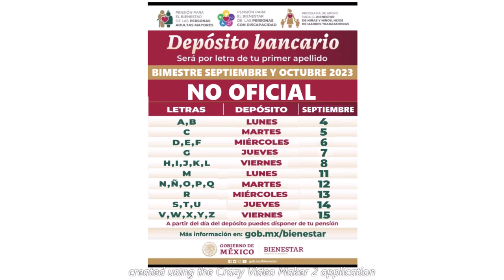545-🦁YA HAY CALENDARIO DE PAGO BIENESTAR !!!😃👍✅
NO ES OFICIAL, PERO HAY MAS DE 80% DE POSIBILIDADES DE QUE SÈA EL CORRECTO!!! 😃👍✅
@LEONCITOPENSIONES   , ABOGAMOS POR UN MÉXICO MAS JUSTO Y MENOS DESIGUAL, PENSIONES A QUIEN MÁS LO NECESITA "💓🙏💲👌🤗✅
LEONCITO  POLITICO🦁, SUBE CONTENIDO, TODOS LOS DÍAS DEL AÑO, EN EL HORARIO DE 12:00 hrs.😃🌞👍✅